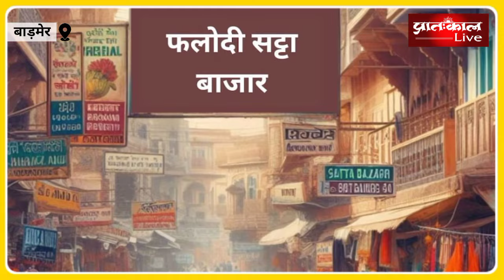Barmer: सट्टा बाजार की भविष्यवाणी से मुश्किल में Ravindra Singh Bhati, Beniwal के समर्थक जोश में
राजस्थान की बाड़मेर-जैसलमेर लोकसभा सीट (barmer-jaisalmer loksabha seat 2024) प्रदेश की सबसे हॉट सीट मानी जा रही है. पूरे देश की नजरें हैं कि इस सीट से निर्दलीय रविंद्र सिंह भाटी (ravindra singh bhati), कांग्रेस के उम्मेदाराम बेनीवाल (ummedaram beniwal) और बीजेपी के कैलाश चौधरी (kailash chaudhary) में से किसे जीत मिलेगी.